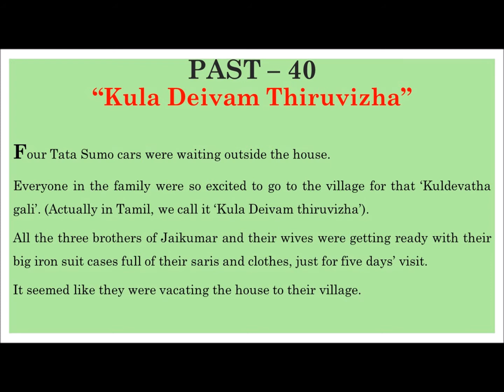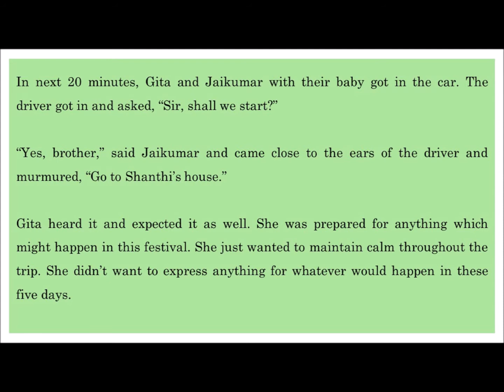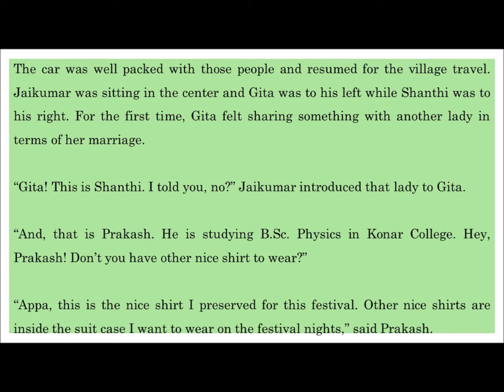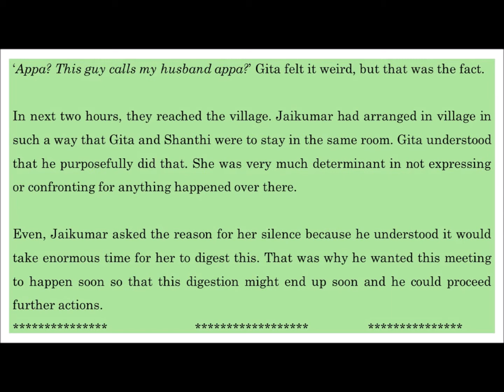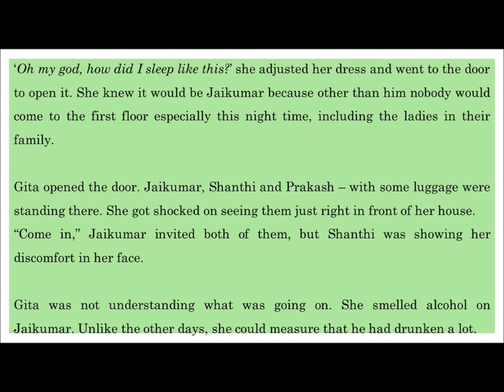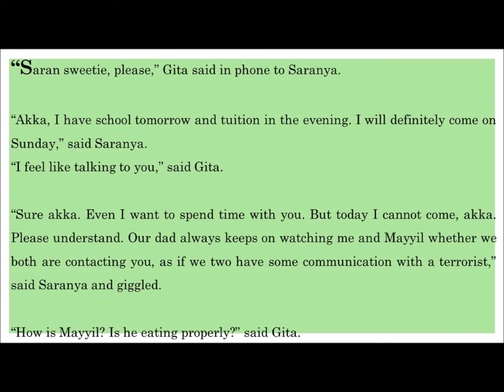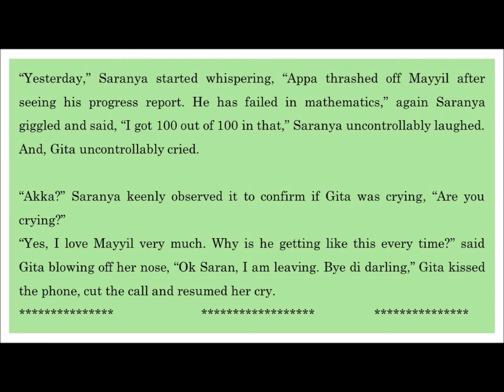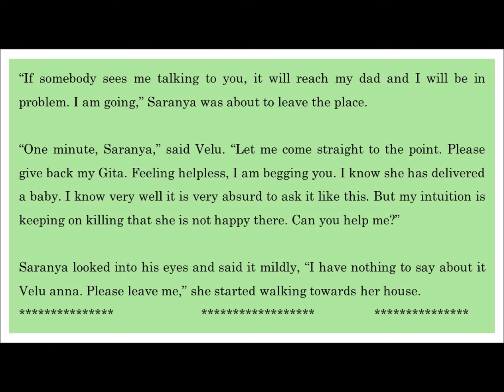ANJALI GITANJALI - PART 50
PAST - 40